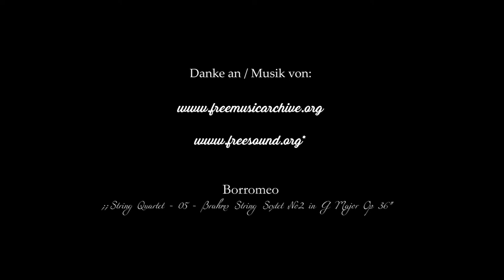Herbst im Raabtal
Dieses Mal geht die Fahrt mit dem Rollstuhl den Berg runter, in die Ausläufer der pannonischen Ebene, ins Raabtal. Meine gesamte Kindheit und Jugend zog es mich immer in die andere Richtung, auf die andere Seite der Hügelkette, an die Lafnitz. Umso erstaunter war ich, was ich da nun dank meines neuen Gelände-Rollstuhls alles entdecken durfte. Was für wunderbare Tiere und Landschaftsmomente!
Explizit kinderfreundlich!